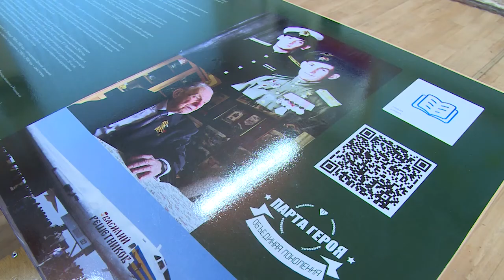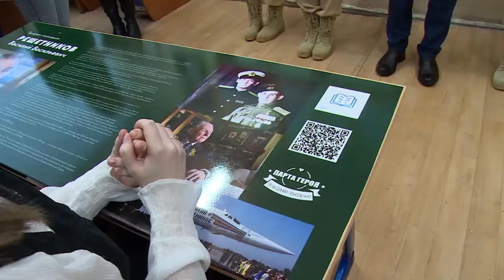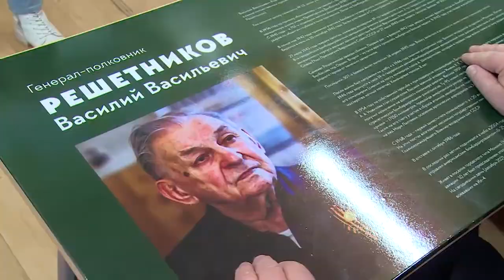В кабинете истории школы №24 имени Красовского появилась «Парта Героя»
В кабинете истории школы №24 имени Красовского появилась «Парта Героя». Посвящена она легендарному лётчику, Герою Советского Союза, генерал-полковнику авиации Василию Васильевичу Решетникову, который проживает в рабочем посёлке Монино. Смотрите репортаж с торжественного открытия.